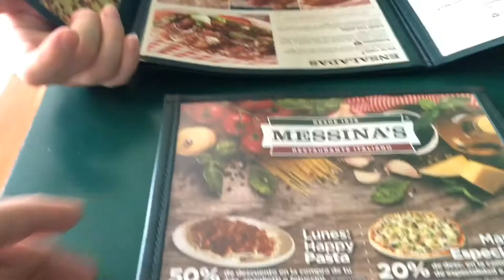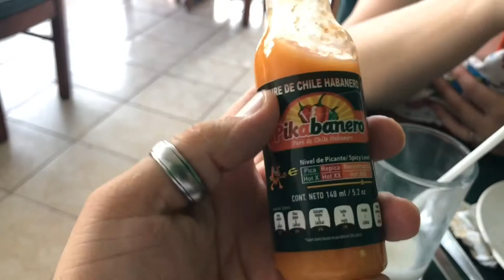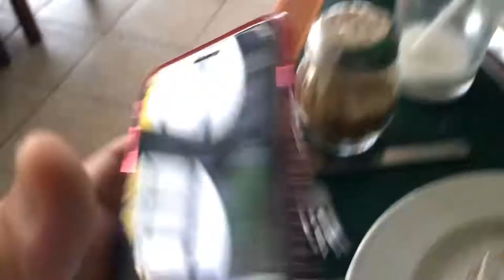Messina’s Pizza Place Mérida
Daddy, Emiliano and I went on a walk. As we were walking we walked by Messina’s in Mérida, Mexico. We stopped to eat here because it smelled so delicious. Little did we know how it really tasted.

Welcome to Rael Almiron, where I show my family life. We travel and live with lots of love. Enjoy watching our lives. Thanks for being apart of ours.

Aug 2019

Beat by Nason